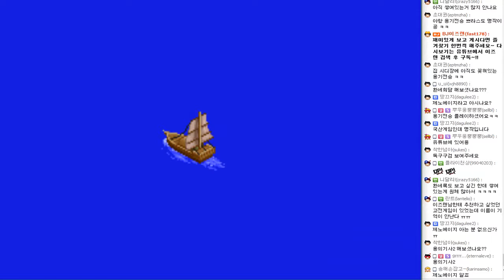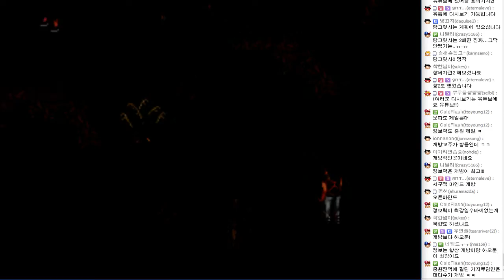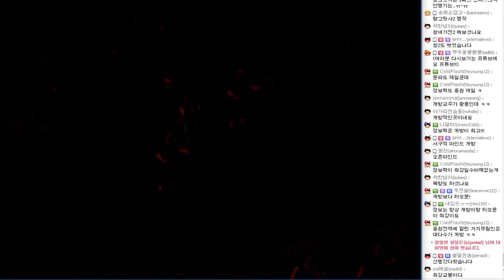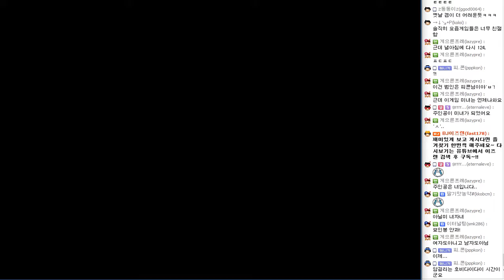#9 - 의천도룡기 외전 (원제 : 김용군협전) - 17년3월26일 방송분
고전 무협 RPG 게임!!
김용의 소설 14권의 스토리를 한데 묶었다!
"의천도룡기, 신조협려, 비호외전, 사조영웅전, 설산비호, 녹정기,
 천룡팔부, 소오상호, 연성결, 협객행, 서검은구록, 원앙도, 벽혈검, 백마소서풍" 각 명작 소설들의 주연들과 무공, 무구, 스토리들이 한곳에 모두 모였습니다.

 원제 : 김용군협전 , 국내 정발 제목 : 의천도룡기 외전
 함께 무협의 세계로 들어가봅시다!